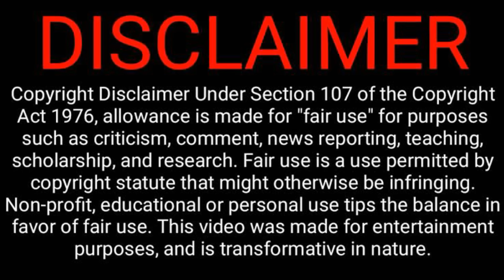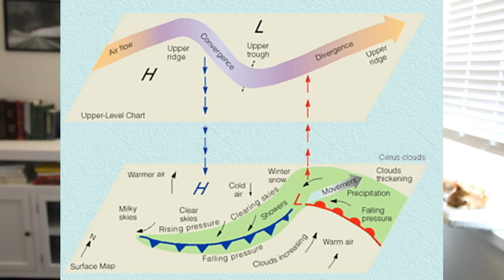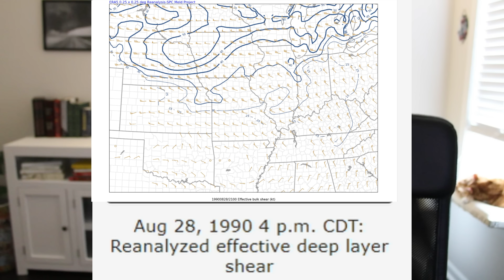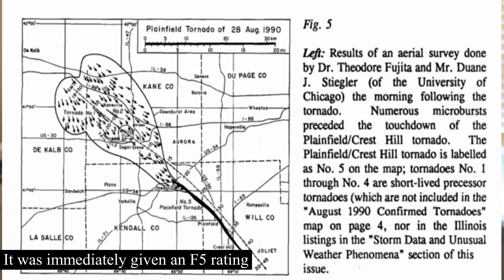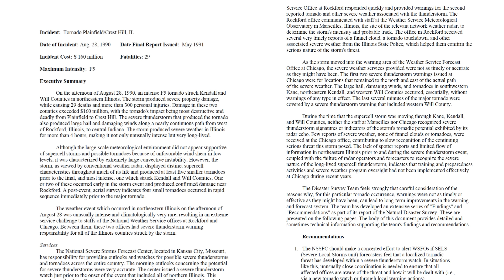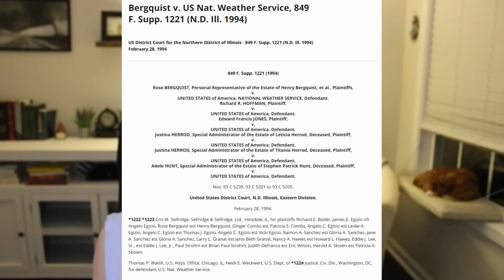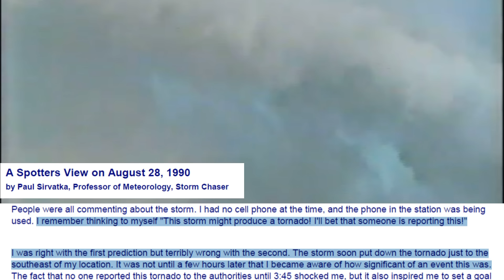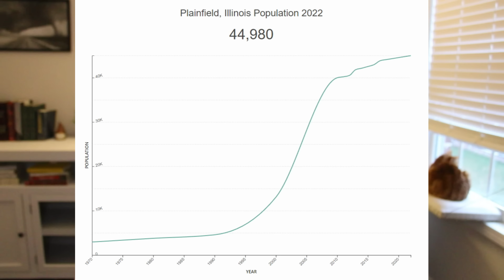Plainfield Tornado Disaster of 1990 | An Unwarned Nightmare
Thank you all SO much for being here, watching, and sharing your thoughts and stories with me. The Plainfield tornado was a highly requested tornado to cover, and frankly this research has been some of the most intense yet rewarding that I've ever done. There is absolutely nothing like the story of the Plainfield tornado.

Saga by Cody Martin: XBCFQSC5P8OLZRGV
Mission Accomplished by Moments: SV4TKVBOFV50OQS0
Laqueus Equation by Cody Martin: R94LWSYKLSNWRBIN
Life of a Changeling by Moments: UA5E2HWM4Q0LT8EM
Brume by DeHartmann: CVJAWGI3S4K6KR3M
Last Stand For San Miguel by Cast of Characters: C92RXRFESA8QFDUN